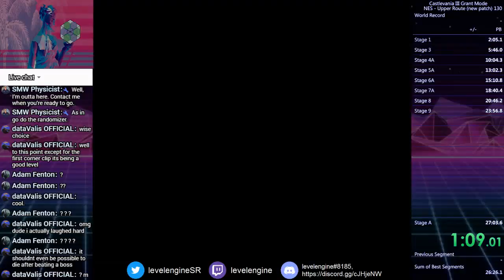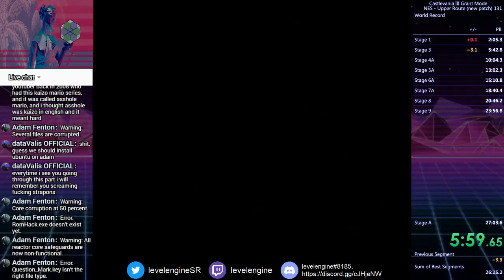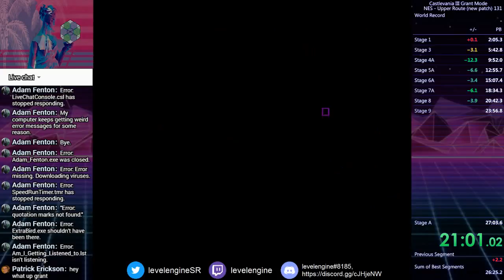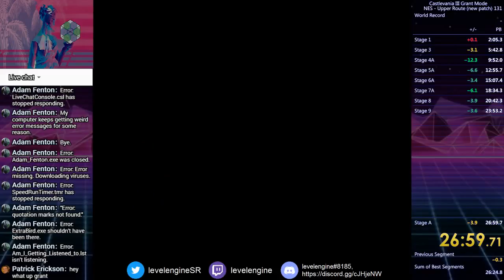sub-27 but still not the best run of Castlevania III Grant Mode i can get (26:59 with ceiling patch)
Unlucky blocks 6 and 7; and still other places in the route to max out their potentials and lower the time even further.

Romhack by tripleskull/Kaz, original IP by Konami, reduce horizontal climbing speed patch by bogaabogaa